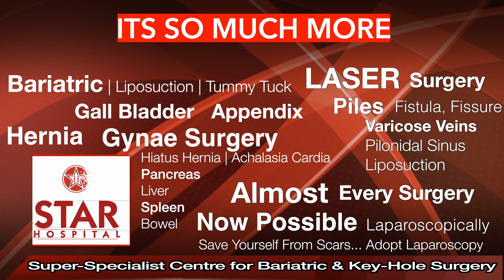Best Hernia Hospital In Samana | Best Hernia Treatment In Samana | Best Hernia Doctor In Samana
Best Hernia Hospital In Samana | Best Hernia Treatment In Samana | Best Hernia Doctor In Samana | Patient Review

Searching for Best Hernia Hospital In  Samana    ?
Here you are at best place for Hernia Treatment In  Samana    . Listen to our Patients Reviews, who have choosed Dr. Jasmeet Ahluwalia as their Hernia Doctor In  Samana    .

Star Hospital

265, Lajpat Nagar, Guru Nanak Mission Chowk,

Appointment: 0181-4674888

Gastric Acid Reflux is a very common problem and very frequently people will be diagnosed to have Hiatus Hernia, Lax LES or GERD once they get evaluated for their problems. This is one such patient who got appropriate treatment I the form of Laparoscopic Fundoplication Surgery and recovery very quickly. He is happy to share his experience with us.

हाय्टस हेर्निया, लैक्स एलईएस, असिडिटी, सीने में जलन - बहुत ही आम बीमारियाँ हैं और बहुत सारे ऐसे मरीज़ इसकी जड़ तक नहीं पहुँच पाते क्योंकि उन्होंने इनके माहिर डॉक्टर की सलाह नहीं ली होती और वह अपनी ज़िंदगी कठिनायी में बिताते जाते हैं। अगर आप दवाई से ठीक नहीं हो रहें हैं तो हो सकता है कि आपको ऑपरेशन  की ज़रूरत हो लेकिन या आपके टेस्ट में ऐसा कुछ आया नहीं है या आपके डॉक्टर आपको इसकी सलाह नहीं दे रहे हैं। क्योंकि इनके ऑपरेशन ज़्यादा तर लोग नहीं करते इस लिए बहुत सारे दोक्टोरों को इनके बारे में विस्तार से पता नहीं होता। अगर आप भी इस इंसान की तरह परेशान हैं तो आज ही इनके माहिर सर्जन से मिलिए और इनसे जड़ से छुटकारा पाइए।

Time Stamps:

00:00 Best Hernia Hospital In  Samana     | Best Hernia Treatment In  Samana     | Best Hernia Doctor In  Samana     | Patient Review (Introduction)
00:35 Patient APositive Word of Mouth (Feedback) For STAR Hospital
02:00 Best Hernia Hospital In  Samana     | Best Hernia Treatment In  Samana     | Best Hernia Doctor In  Samana     | Patient Review (Conclusion)

People Search For The Related Terms:

sliding hernia
small hiatal hernia
small sliding hiatal hernia
rolling hiatus hernia
types of hiatus hernia
small hiatal hernia treatment
hiatal hernia cure
hiatal hernia stomach pain
signs of hiatal hernia
Haital Hernia cost
Haital Hernia Ka Kharcha
hernia operation